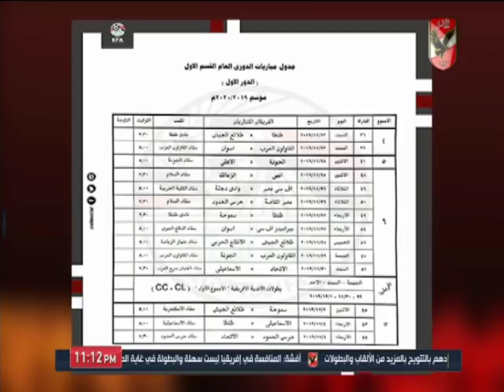ملك وكتابة يستعرض المواعيد الجديدة لمؤجلات الدوري الممتاز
التردد: 12341 أفقي.
القمر: نايل سات.
معامل الخطأ: 5/6.
معدل الترميز: 27500